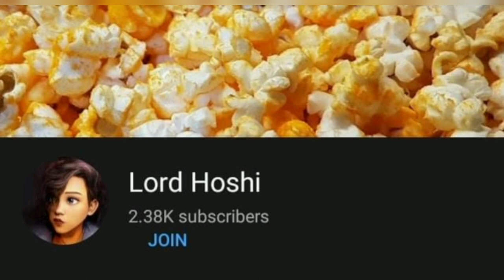OH MY SIOMAI PART 2 | naka bili na din atlast ng Siomai dito sa mandaluyong :)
Hello mga ka-Hoshi Bigo man tayo makabili ng siomai nung nakaraan ay  eto na ang part 2 ng aking Oh my siomai :) ang saya lang kase kahit sarado ang bilihan na kita ko si ate (elizabeth) na nasa harap ng tindahan nya :) hahah

after so many months nakakain din ng favo.
siomai :)

kaya ung mga taga mandaluyong visit nyo si ate at bilhan nyo sya ng siomai :) dahil bukod sa mabait na xa maganda din ung pag istima nya sa mga customer nya :)

marami din pala xang variances dun. un naman ung susunod na i vlovlog ko soon :)